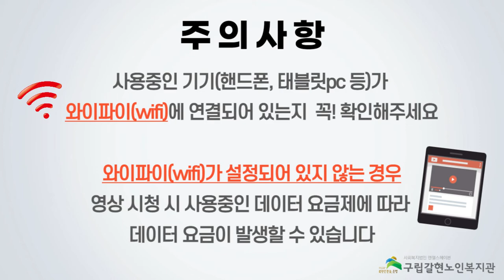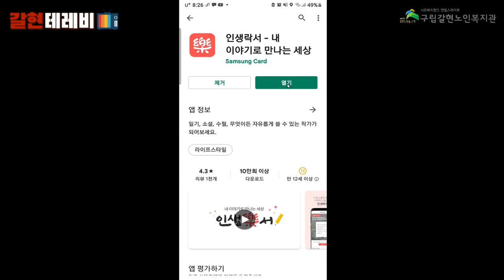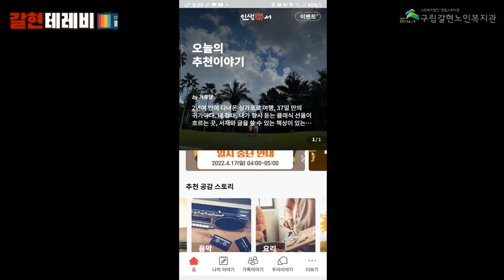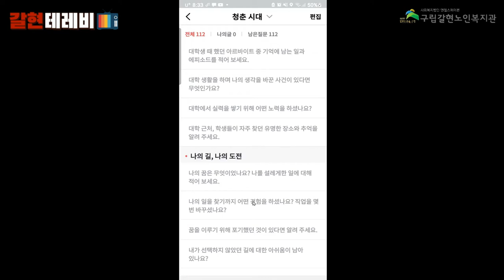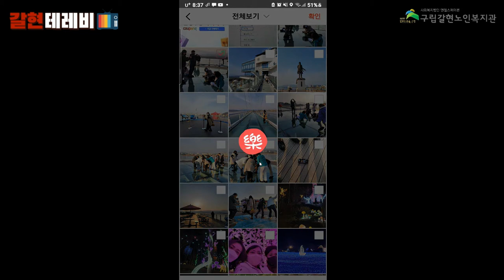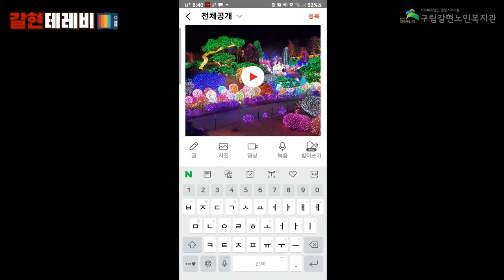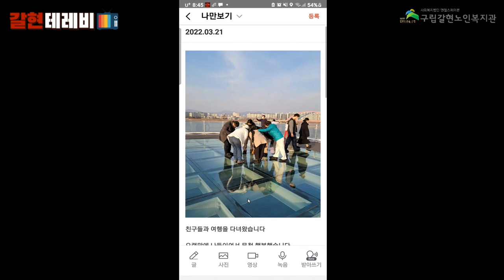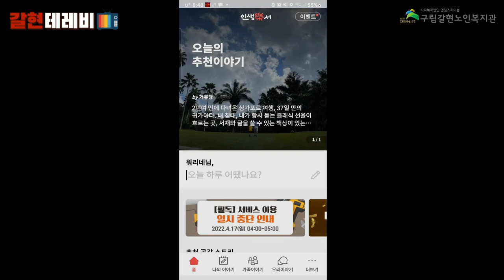[갈현노인복지관] 스마트폰교육17강 - 자서전 쓰기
안녕하세요!

갈현노인복지관에서는 2022년 서울시문해교육지원사업의 일환으로 어르신맞춤형 디지털 문해교육 "다함께 만다는 디지털 세상" 스마트폰 수업을 진행하고 있습니다

이번 17강에서는 어르신들의 멋진 일생을 남길 수 있는 자서전쓰기를 해보려고 합니다. 하나뿐인 멋진 어르신들의 일생을 한번 남겨보세요!